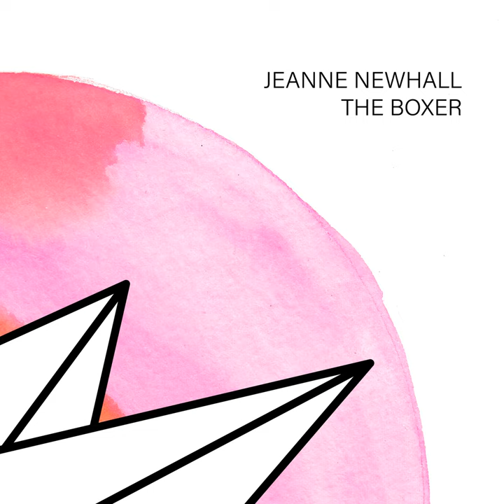The Boxer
The Boxer · Jeanne Newhall

Producer: Jeanne Newhall